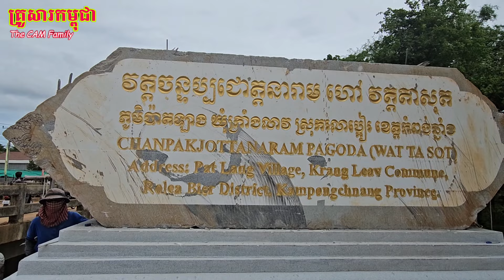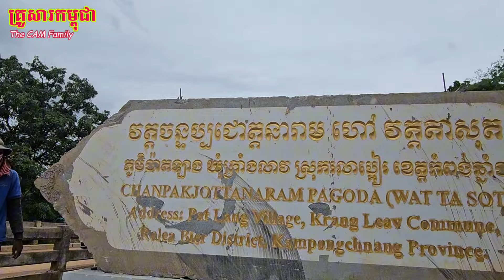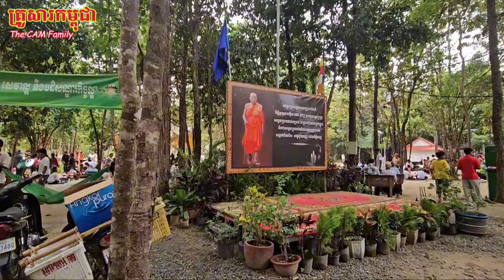សេចក្តីប្រកាសលើកទី២ វត្តតាសុតថ្ងៃទី២៣ មិថុនា ២០២៤